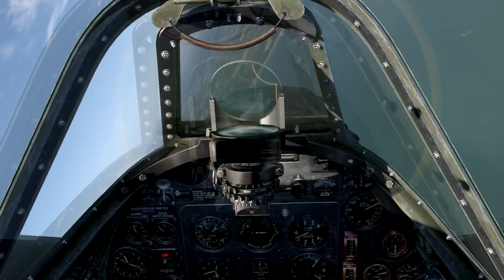Il-2 Cliffs of Dover: ATAG/6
Kompilace sestřelů na ATAGu online 2015. TF 4,312
Hudna: Epic Rock I am enemy